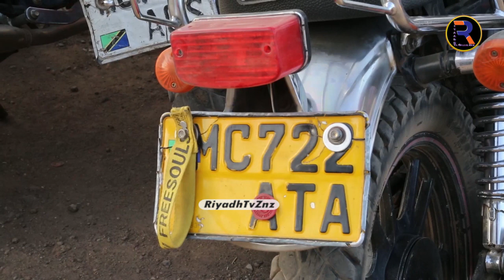MSAKO MAALUM WAANZA SASA WA BODA BODA KIPINDI HIKI "125 ZAKAMATWA"